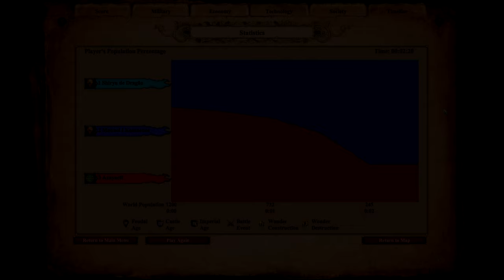800 Xolotl Warriors vs 400 Elite Cataphracts | AoE II: Definitive Edition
The Xolotl Warrior is a heavy cavalry unit in Age of Empires II: Definitive Edition that can be trained at Stables converted by Mesoamerican civilizations. It has the same statistics as the Knight and also appears in the fifth scenario of the Montezuma campaign, The Boiling Lake (formerly Elite Tarkans before the Definitive Edition).

The Xolotl Warrior is only available to the Aztecs and Incas, as they have access to Redemption and, therefore, the ability to convert enemy buildings. The Mayans can train the Xolotl Warrior from Stables placed in the Scenario Editor.